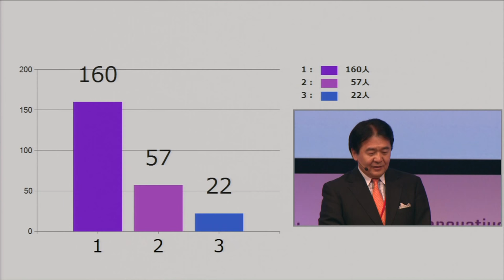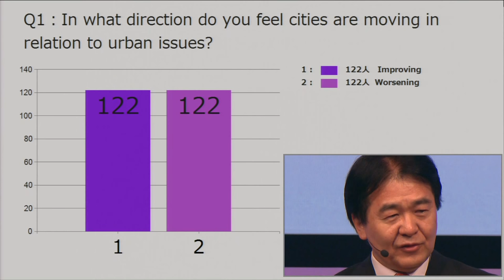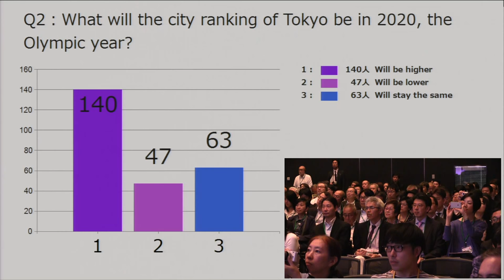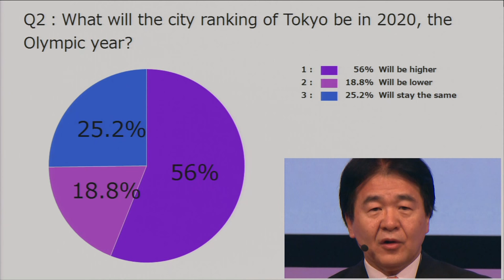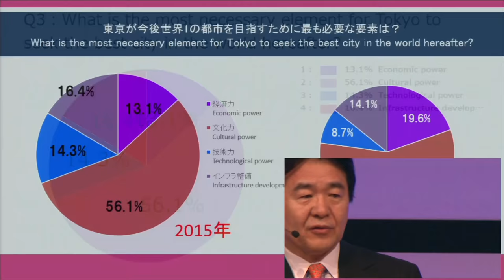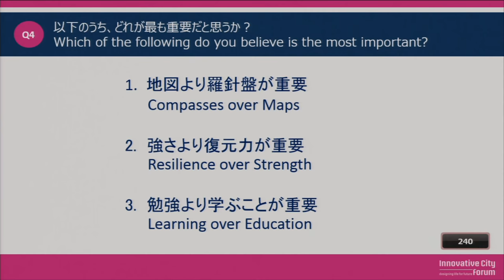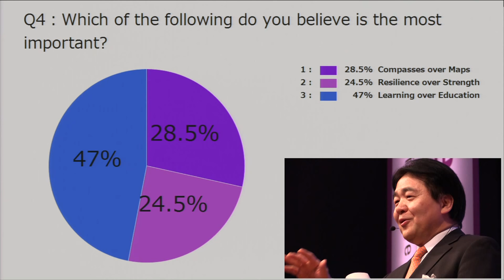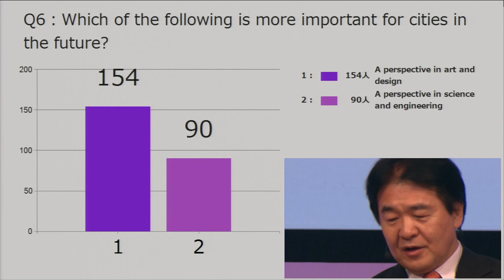【ICF2015】竹中平蔵 - シティブレーンストーミング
竹中平蔵
慶應義塾大学教授 / 森記念財団都市戦略研究所所長 / アカデミーヒルズ理事長

1951年和歌山県生まれ。一橋大学経済学部卒業。
ハーバード大学客員准教授、慶應義塾大学総合政策学部教授などを経て、2001年小泉内閣で経済財政政策担当大臣を皮切りに、金融担当大臣、郵政民営化担当大臣兼務、総務大臣を歴任。2006年より現職。博士（経済学）。
著書は、『経済古典は役に立つ』（光文社）、『竹中式マトリクス勉強法』（幻冬舎）、『構造改革の真実 竹中平蔵大臣日誌』（日本経済新聞社）、『研究開発と設備投資の経済学』（サントリー学芸賞受賞、東洋経済新報社）など多数。